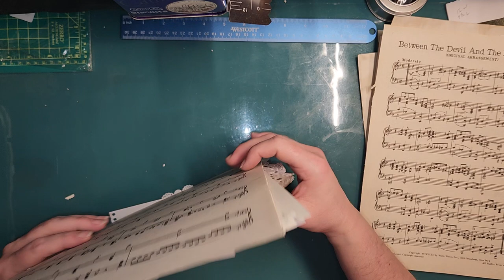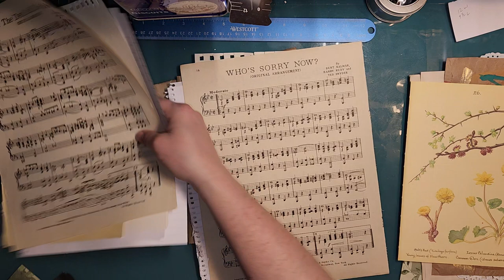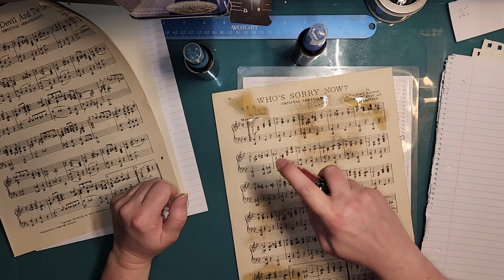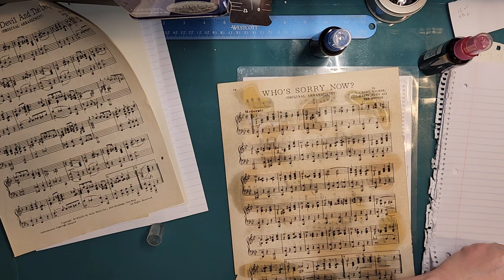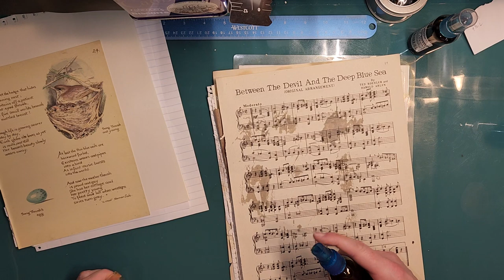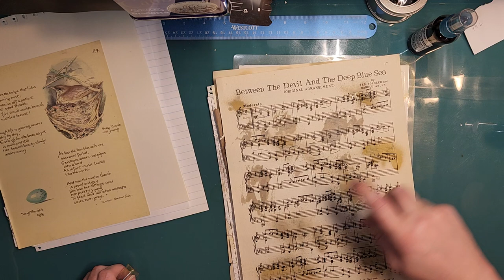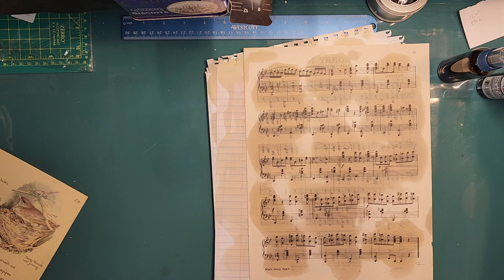Staining pages!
Staining pages for our Spring Green journal!